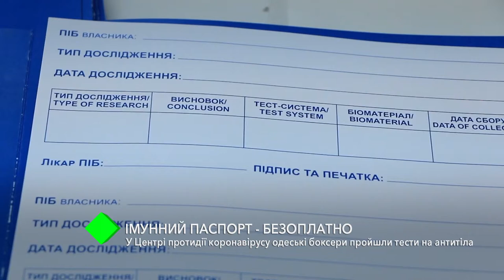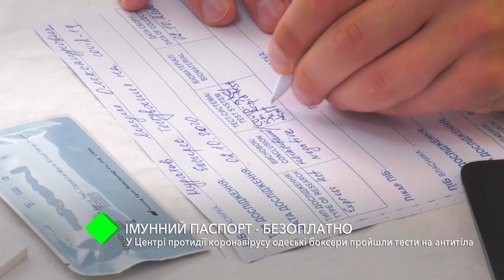В Центре противодействия коронавирусу одесские боксеры прошли тесты на антитела